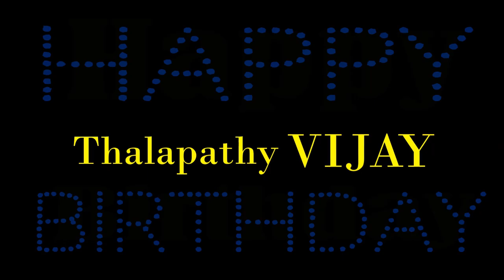Happy Birthday Thalapathy Thalaivar Intro Style Whatsapp Status | @Tamil Vaathi Quiz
Happy Birthday
thalaivar intro scene

@Tamil Vaathi Quiz